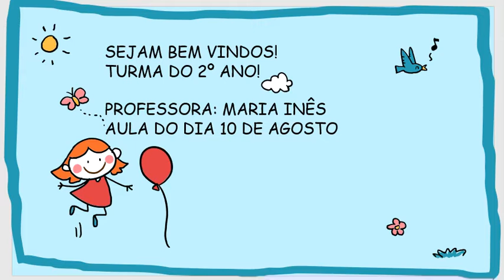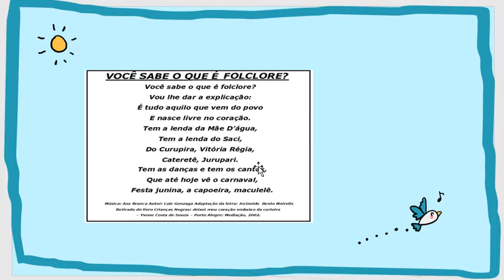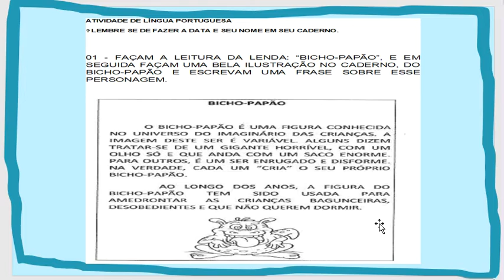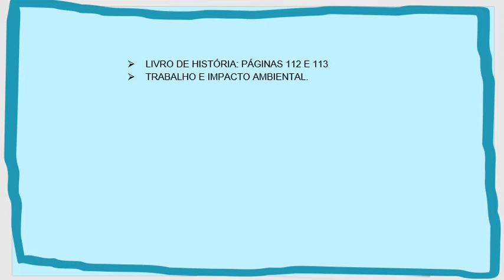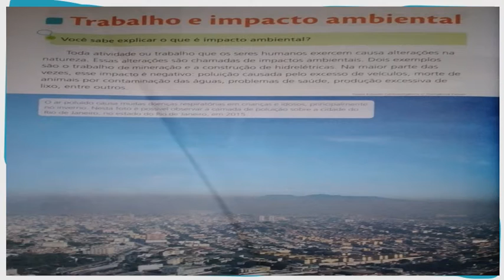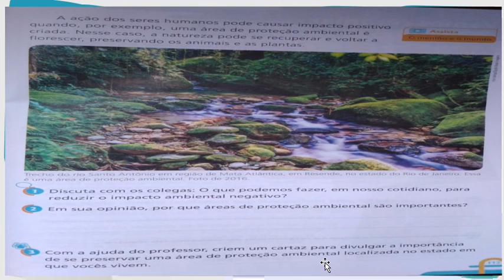10 de Agosto 2° Ano Prof Maria Inês